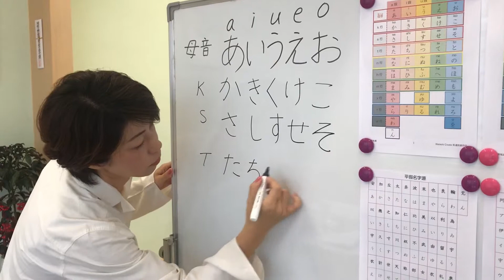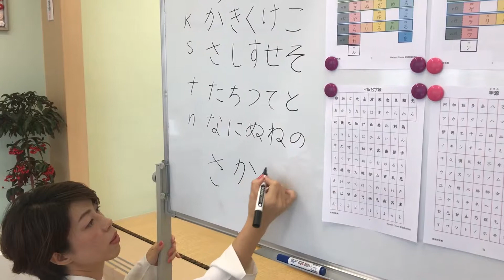今天學 t行 n行【你好！我是日語學校和達知創作社的鈴木校長😊】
ta ti(chi) tu te to
た    ち   つ て と

na ni nu ne no
な に ぬ ね の

さかな（🐡）